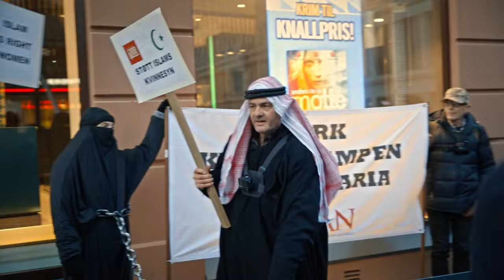Trailer NORWEGIAN DEMOCRAZY by Fabien Greenberg, Bård Kjøge Rønning (Norway)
"A racist decides to burn the Qu’ran as an act of free speech in Norway. This is the extent of the logic behind Lars Thorsen’s publicity stunts for his Islamophobic hate group, Stop the Islamization of Norway (SIAN). Thorsen’s antics are unoriginal and offensive, but his protests have the desired dual effect of attracting attention (and outrage) and forcing the police to protect his right to self-expression. To understand SIAN’s inner workings and strategies, the filmmakers present themselves as neutral journalists to Thorsen and his followers. For three years, they watch the braggart entreat anyone in public squares or parking lots to debate his rhetoric and then hide behind the law when his “knowledge” is challenged. What co-directors Fabien Greenberg and Bård Kjøge Rønning deliver is a revealing look at provocation for provocation’s sake, laid bare in a street-level battle for democracy."